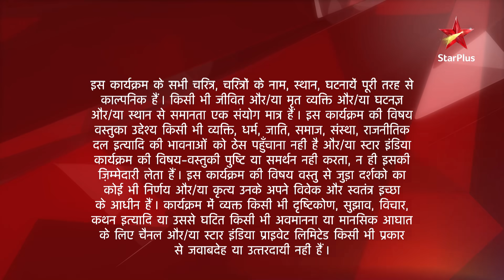Saath Nibhaana Saathiya | साथ निभाना साथिया | Radha ke kaabu me aa gayi Kokila!